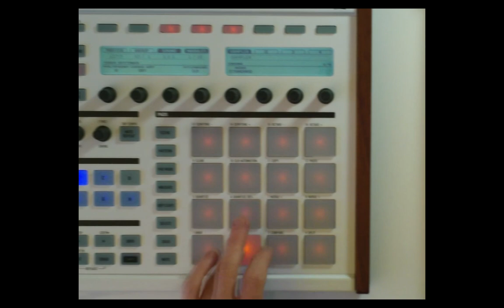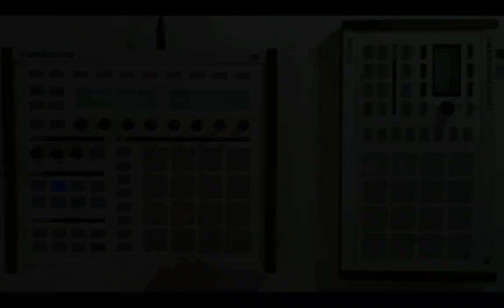Jeremy Ellis - Maschine & MPC Lessons #23